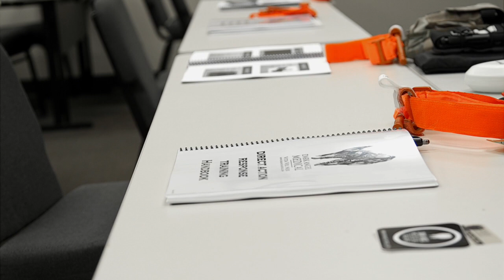Direct Action Response Training by Dark Angel Medical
Direct Action Response Training** fills a niche between military self-aid/buddy care training and civilian EMS training and is geared towards those with little to no medical training or background. It provides the student with critical, need-to-know information, which can be utilized in a myriad of situations and stresses the ‘you don’t know what you don’t know’ principle as well as our own principle of “Simplicity Under Stress”.

The course is 2 days in length with a total of 16 hours of classroom work to include slide presentations, videos, question and answer sessions and hands-on practical skills application.